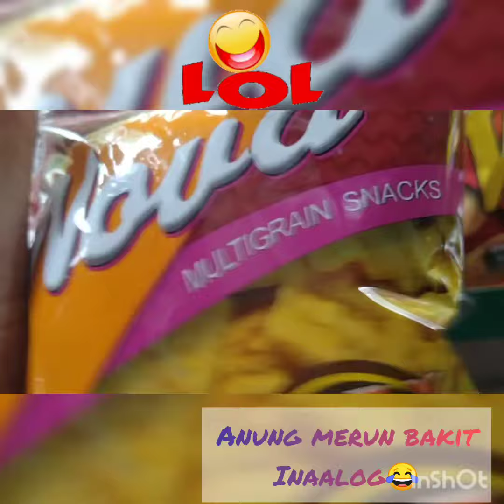masarap ga Ari 😂